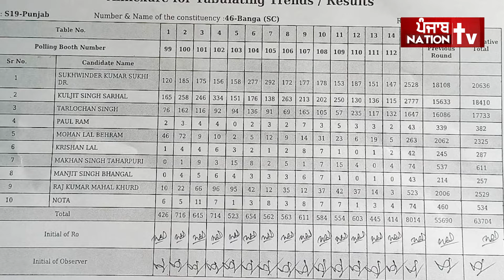ਬੰਗਾ ਚ' ਅਕਾਲੀ ਦਲ ਤੇ ਆਪ ਦੀ ਫਸਮੀ ਟੱਕਰ, ਕੁਲਜੀਤ ਸਰਹਾਲ ਸਿਰਫ ਡਾ. ਸੁੱਖੀ ਤੋਂ 2000 ਵੋਟਾਂ ਪਿੱਛੇ | Banga Seat